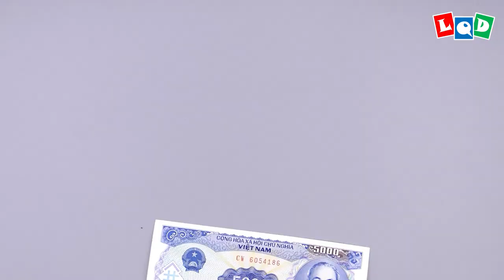Brachiosaurus Skeleton (Lien Quoc Dat) - LQD Money Origami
(≧▽≦)ヽ(≧◡≦)八(o^ ^o)ノ(つ≧▽≦)つ